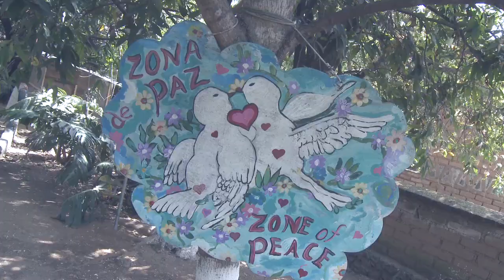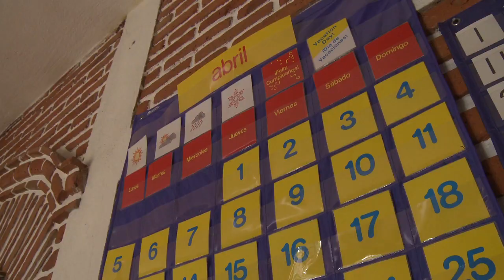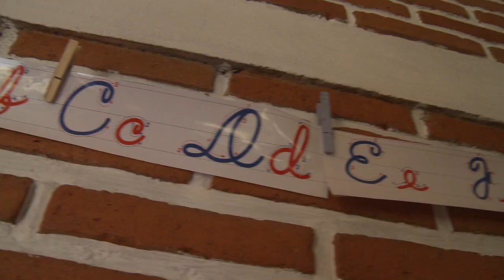RECA 03-YouTube sharing.mov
SABINO DE TEPOZTLAN